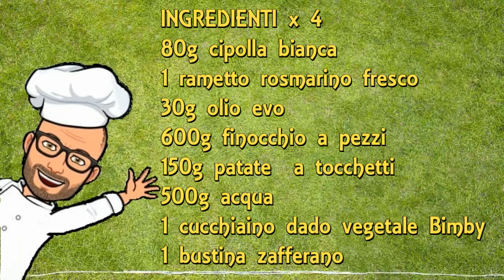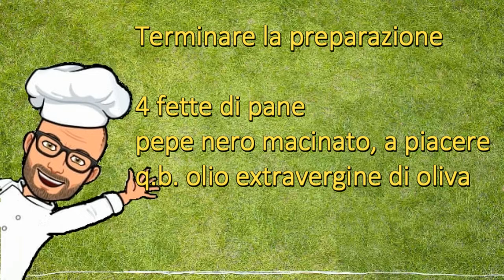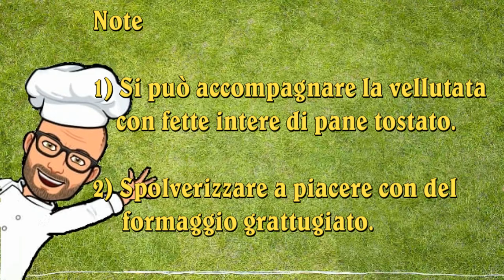Vellutata di finocchi e zafferano Bimby Tm6 Tm5 Tm31 Tm21 Thermomix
La vellutata di finocchi  e zafferano è un piatto caldo e gustoso da preparare in ogni momento.
E' una crema leggera e delicata che unisce il sapore dolce del finocchio alle note speziate dello zafferano.
Può essere gustata al naturale o arricchita con crostini di pane.
Questa vellutata è perfetta per chi è a dieta o per chi non vuole esagerare a tavola, essendo un piatto sano, ipocalorico e purificante ma molto gustoso.
Fornisce  vitamine, sali minerali e sostanze antiossidanti e favorisce l’eliminazione delle tossine in eccesso.
Inoltre è un piatto povero di grassi e ricco di fibre.